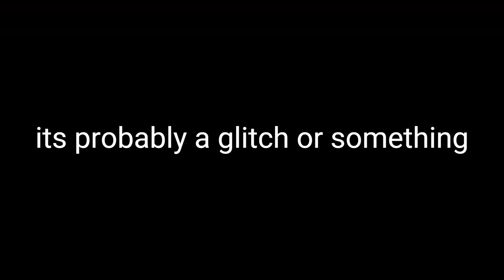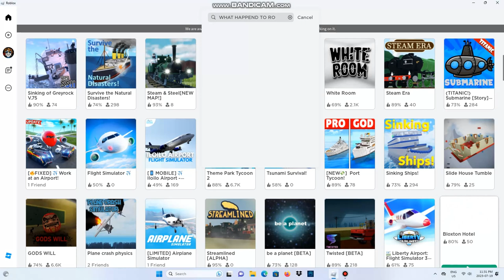Roblox is hacked 2023, July, Wednesday, 19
Roblox is hacked or its just a glitch